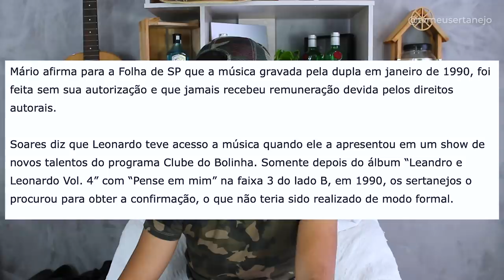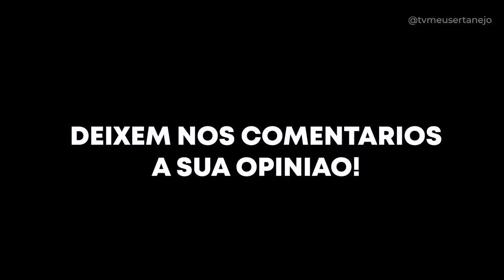COMPOSITOR processa LEONARDO e pede R$600 MIL!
Aoow trem bonito, bão? Leonardo sofre processo de compositor sobre a musica Pensa em Mim o grande sucesso da carreira de Leandro e Leonardo! Entenda toda essa história